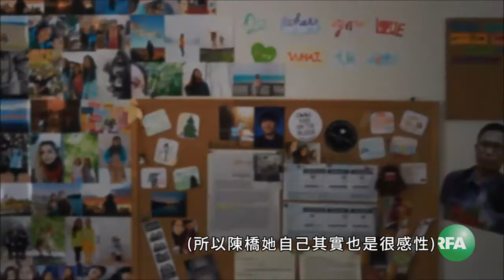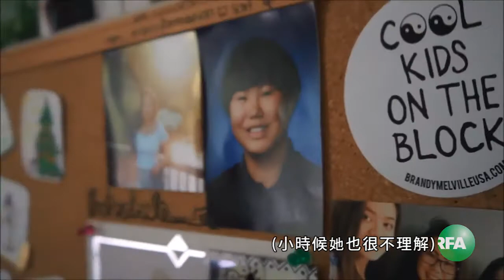六四學運“活寡婦”：王菁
六四學運人士楊海的妻子王菁，一手監護三個學運 “遺孤”，與親生的楊倩怡，浙江民主黨創辦人王東海的女兒王芷怡，丈夫戰友劉賢斌的女兒陳橋，現定居華盛頓市郊。作為妻子，王菁有家歸不得；丈夫也來不得美國。2012年起分居兩地，妻子王菁成“活寡婦”。（何山拍攝）

訂閱自由亞洲電台粵語部頻道

自由亞洲電台粵語部 | RFA Cantonese

自由亞洲電台 (Radio Free Asia) 為言論自由受限的亞洲國家和地區提供完整而免費的新聞報道。

播放列表